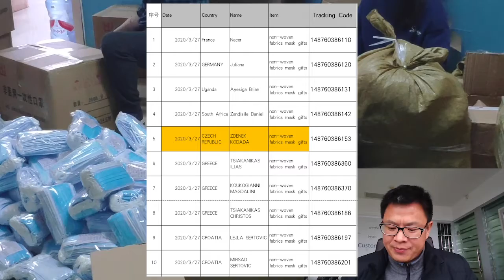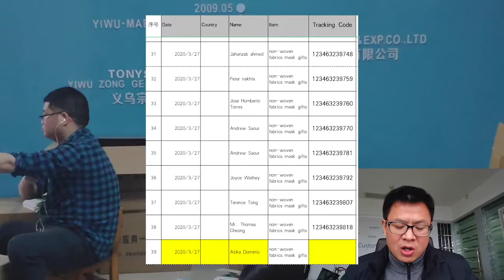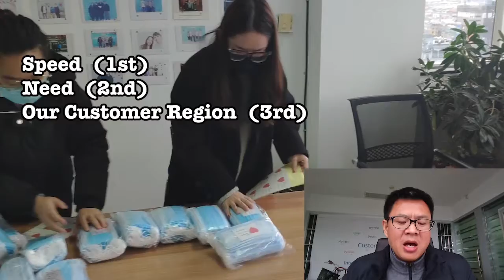Face Mask Donation | Join us to Help people who really need face mask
We Shipped 6800 face mask to 64 locations worldwide in 2 days for FREE.
To help those needy people.
Join Us.